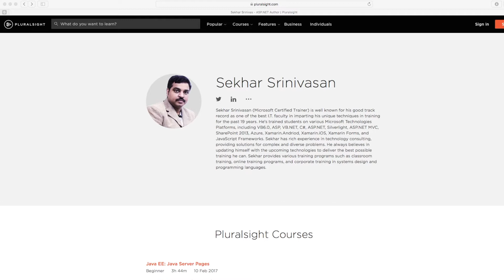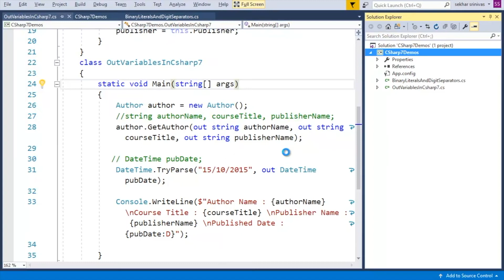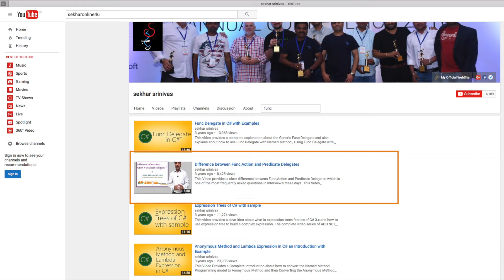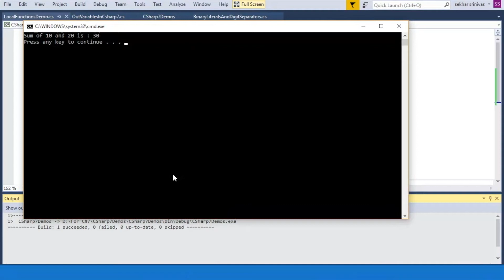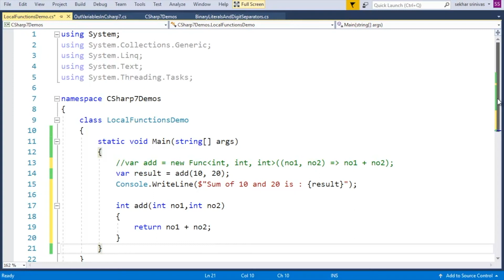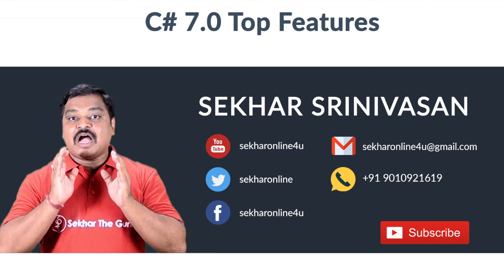C# 7.0 New Features - Local Functions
In this video, I will be explaining a new feature of C# 7.0 used for defining a function within another function which is called as Local Functions. In previous versions, it was a complex task to achieve now it is very simple and easy to handle with the support of Local functions of C# 7.0.